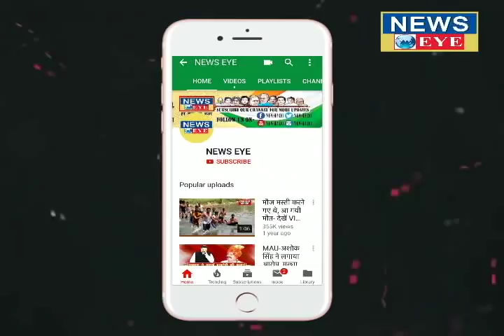योगी सरकार के विरोध में राजा भैया! प्रदेश में मचा हडकंप!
प्रतापगढ़ में पुलिस मुनादी पर राजा भैय्या और सरकार में ठन गई है...राजा भैय्या ने पुलिस मुनादी को संविधान से परे बताया है...और कहा है की जरूरत पड़ी तो सरकार से लड़ जायेंगे...और इस मसले को विधानसभा के दोनों सदनों में उठाएंगे...बता दें की पुलिस ने अपराध पर नियंत्रण करने के लिए पुलिस मुनादी जारी की थी जिसमे कहा गया था... की वाहन चोर और अवैध हथियार रखने वाले अपराधी... और अपराधियों को संरक्षण देने वाले व चोरी का सामान उपयोग करने वाले भी जेल जायेगें...यानि अपराधी के साथ उसके पूरे परिवार को जेल भेजने का फरमान जारी किया गया था. इस मामले पर राजा भैया ने योगी सरकार से पुछा की क्या ये कानून कही पास हुआ है या सिर्फ प्रतापगढ़ के लिए लागू किया जा रहा है...

वही एस पी देव रंजन वर्मा ने इस मुनादी का बचाव करते हुए इसको जायज ठहराया है...और कहा है की अपराध नियंत्रण के लिए इस तरह के कानून जरुरी है...लेकिन इस मुनादी पर अब संग्राम छिड गया है...मुनादी को लेकर योगी सरकार और राजा भैया आमने सामने आ गए हैं...अब देखना दिलचस्प होगा की मुनादी के फरमान पर राजा के विरोध का योगी सरकार क्या तोड़ निकालती है...